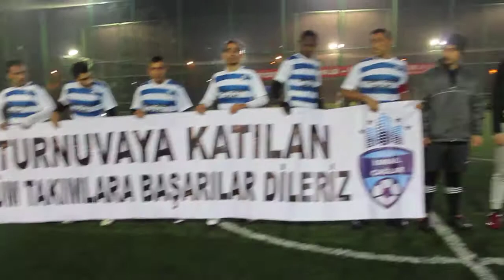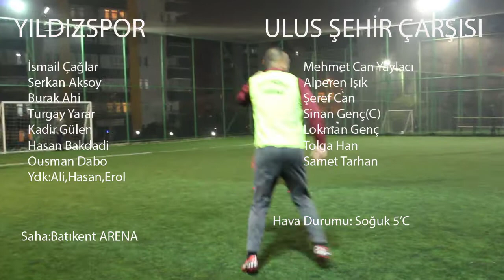ŞAMPİYON TAKIM ANKARA ULUS ŞEHİR ÇARŞISI 9-5 YILDIZSPOR